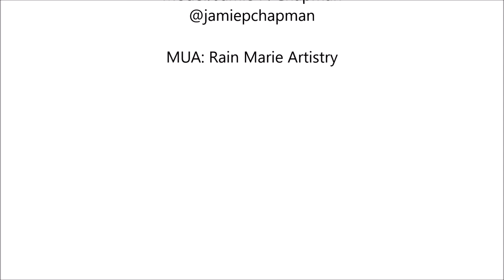Flashdoll Photography featuring Jamie P Chapman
Videography: Angel Renee

Model: Jamie P. Chapman

MUA: Rain Marie Artistry